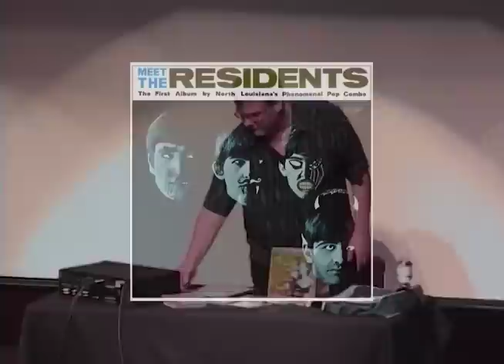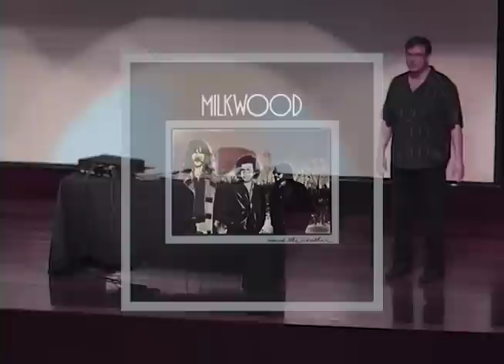History of Punk Music ⛓️ 1970 - 1982 : George Gimarc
*** ORIGINALLY RECORDED Thursday, October 15, 2009 ***

Do you love musical history?  George Gimarc, also known by his radio moniker “Reel George,” is widely recognized as an astute musical historian and is the author of three books, Punk Diary 1970-79, Post-Punk Diary 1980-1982 and Hollywood Hi Fi.  George  provides a survey of the Punk Rock era but also included his vast knowledge of the 1950s and 60s.

From Big Band to Rockabilly to Rock-n-Roll, George can easily recite the label and year that a group made a recording and its market value. In 1995, Time Life created a documentary covering the growth and development of rock 'n' roll from the early 1950s to the mid '90s. George was a consultant to the series.
As a high school senior in 1975, George began his radio career with WRR-AM in Dallas. He gives Jim Lowe credit for mentoring him.  For almost four decades, Jim greeted State Fair visitors as the voice of Big Tex.
In March 1977, George sensed that that there was a void in the market place and there was a yearning for new sounds. He was attracted to the energy and humor of the punk rock movement.   As a college student, George became a disc jockey on the University of North Texas radio station KNTU. His program became known as The Rock & Roll Alternative, one of the first regular New Wave or Punk Radio shows in the United States.
The Rock & Roll Alternative program was responsible for introducing acts such as R.E.M., The Go-Go's, U2, The Psychedelic Furs, The Sex Pistols, Devo, The B-52's, XTC, The Smiths, The Cult, and hundreds of others to the Dallas-Ft. Worth listening audience.  In 1980, he moved his program to commercial radio, KZEW, launching a new chapter in radio and musical history.  In 1989, George organized KDGE (The Edge) where he co-formatted the station as music director and hosted the afternoon drive show. In 1993, he left the station when its format changed, for him a sad turning point in radio history.
During his fourteen years promoting the Punk Rock and New Wave singers, he would not play any record where songs advocated substance abuse.  Promoting the humor and energy of the style was his goal.
Recently, George hosted The Lost Tapes on KRLD-AM (1080) where he played obscure records, after imbuing his audience with equally obscure nuggets of musical trivia.
Citing the legendary British radio disc jockey John Peel as an influence, George comments,  “John taught his audience while he entertained them and used great creativity to achieve both objectives.”  When asked about his legacy, George replies, “I tried to help as many artists as I could achieve their dreams.”